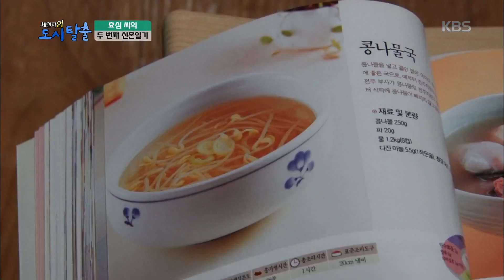[HIT] 체인지업 도시탈출 - 효심씨의 두 번째 신혼일기 3.20151115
행복한 귀촌 - 효심씨의 두 번째 신혼일기 3